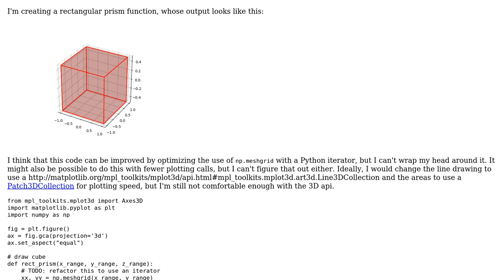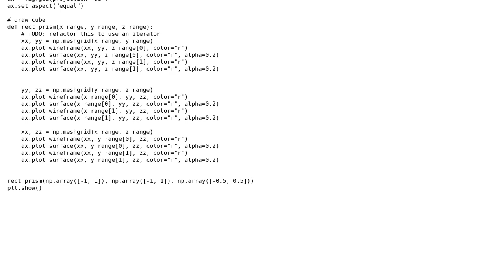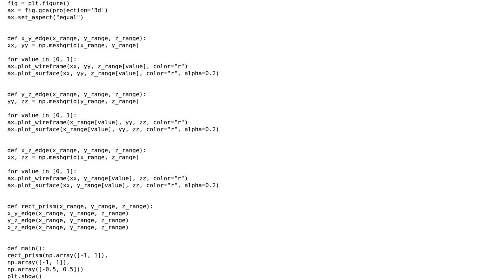Code Review: Plotting a rectangular prism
With thanks & praise to God, and with thanks to the many people who have made this project possible! | Content (except music & images) licensed under CC BY-SA | Music | Images & others | With thanks to user Stephen Rauch user Seanny123 user Grajdeanu Alex and the Stack Exchange Network Trademarks are property of their respective owners. You are responsible for your own actions.